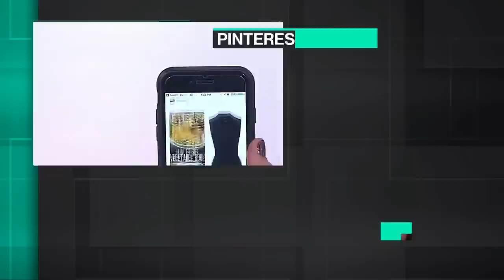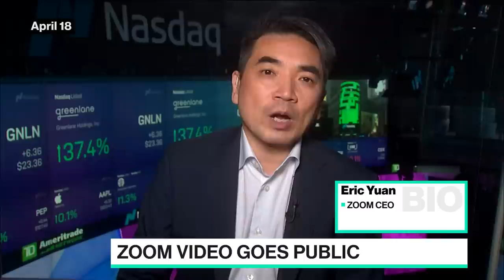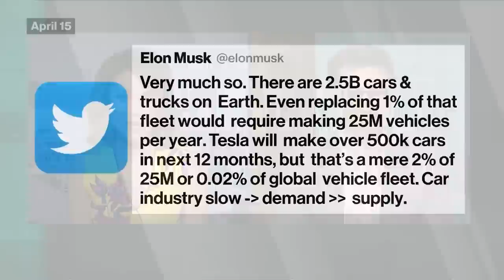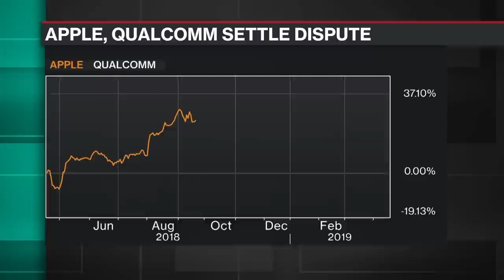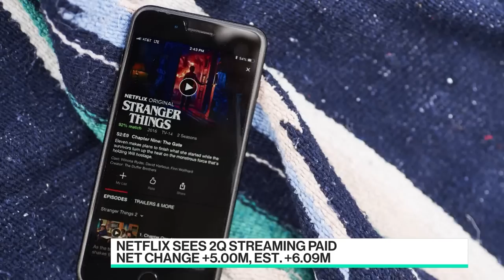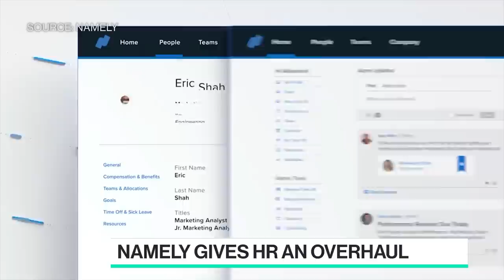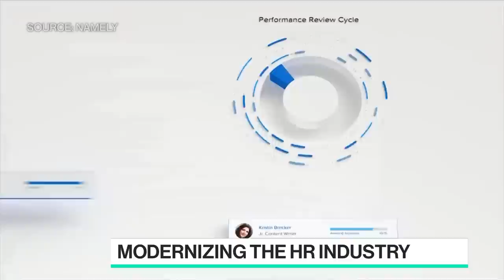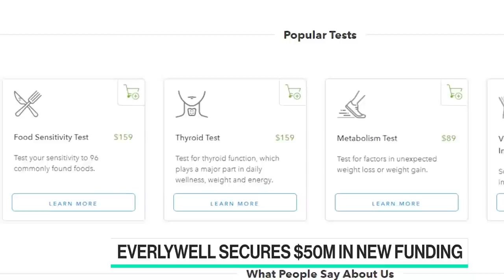'Best of Bloomberg Technology' Full Show (04/18/2019)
Apr.18 -- Catch-up with the latest technology news from around the world with host Emily Chang from Bloomberg's San Francisco studio.